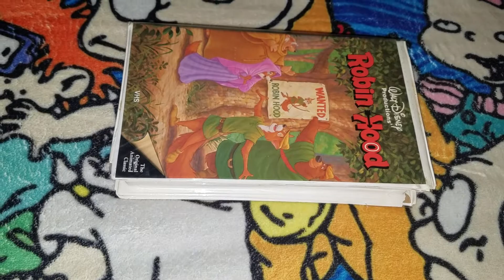Robin Hood 1986 VHS Review